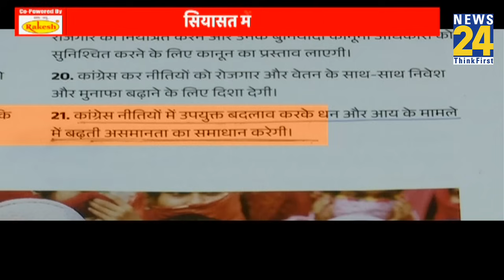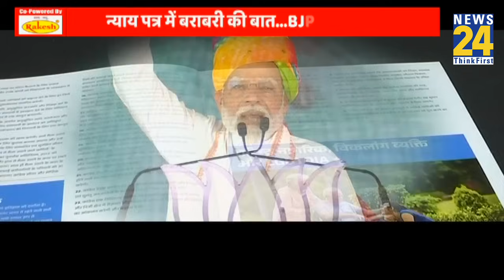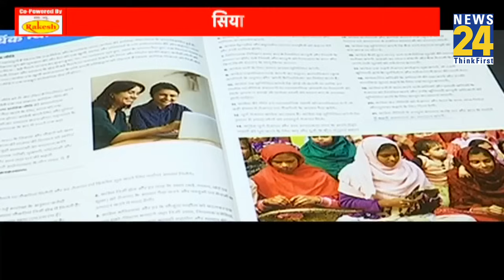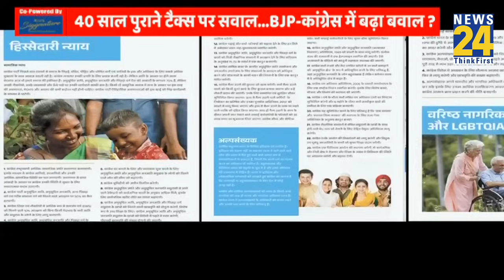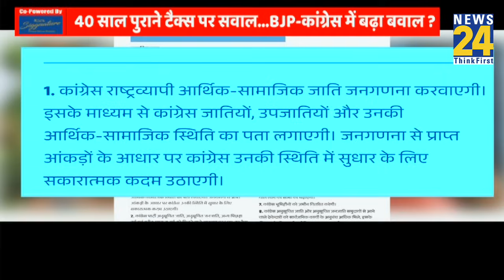PM Modi vs Priyanka Gandhi: मंगलसूत्र टू विरासत...24 की सियासत ? | Sam Pitroda | Rahul Gandhi